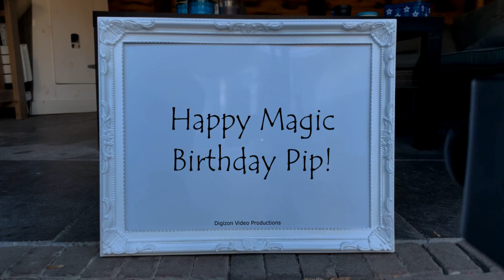Magic Birthday Pip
Happy magic birthday hands video for Pip.
Happy Birthday! Wishing you a beautiful day and many blessings for the year ahead.

HAPPY BIRTHDAY PIP!!!
Have fun with this personal Pip video!

• The origin of Pip is British
• The meaning of Pip is Horse lover
• Pip is usually a male name